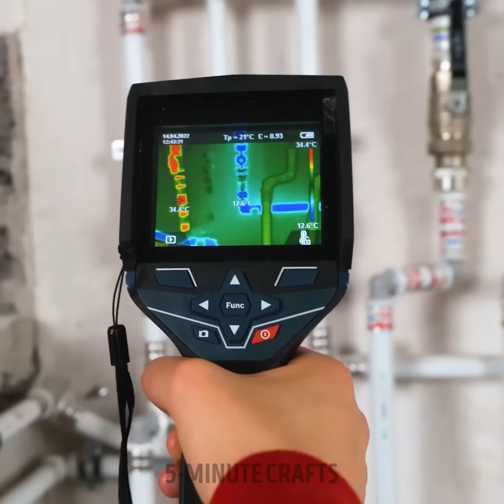Solve Plumbing Problems with Must-Know DIY Hacks